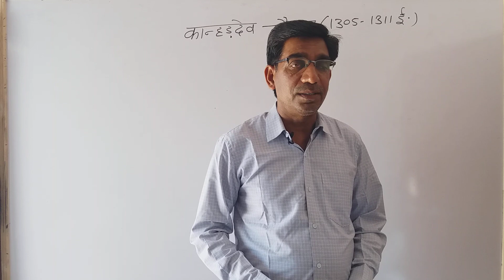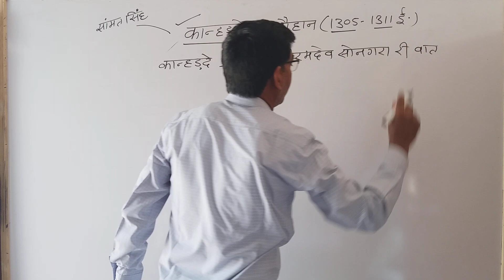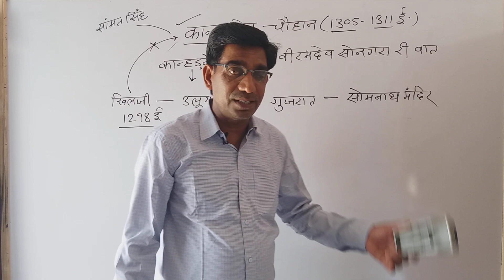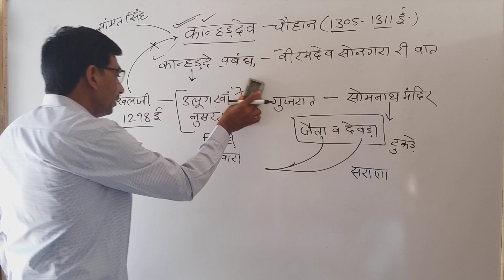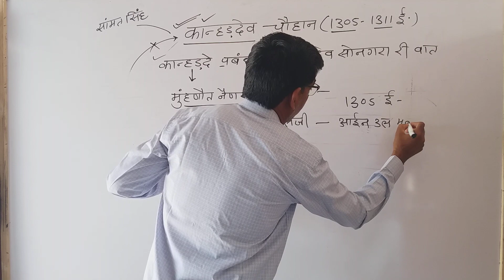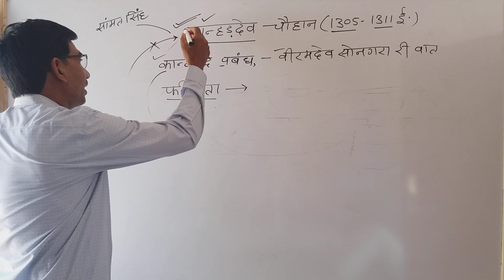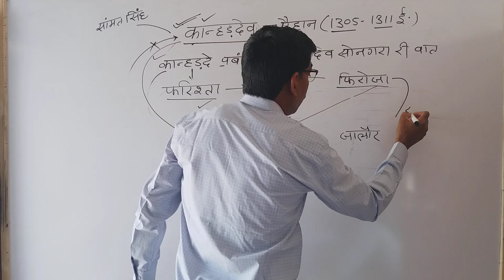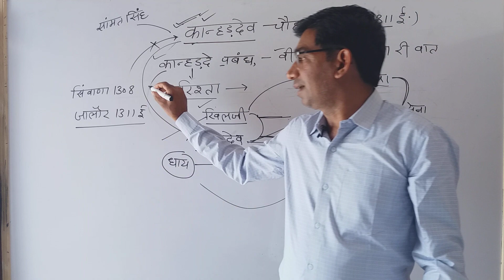कान्हडदेव चौहान (जालौर):-. 【by~Nandlal verma】fatehpur sikar||nandlal verma classes fatehpur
नन्दलाल वर्मा
कारंगा छोटा
फतेहपुर शेखावाटी
सीकर

nandlal Verma classes fatehpur

 nandlal Verma classes fatehpur is one of the best e- learning platform witch provides  quality videos lectures for Reet , patwar , high court , constable , school lecturers,psi , RAS, TET, MPPSC,UPPSC, CREST , MPTET , ACCOUNTANTS, investigater, gramsewak ,LDC , railway etc.

 nandlal Verma classes providing video lectures , model test paper, test series,PDF notes (online, offline) , etc.
notes been prepared by our experts faculties  who are having the experience of more than 20 years for teaching under multiple competition exam.
thousands of people got selected in REET , patwar, high court, constable, railway, school lecturers etc in very reasonable fees by providing high quality lecturers and content.

                  🙏 please🙏